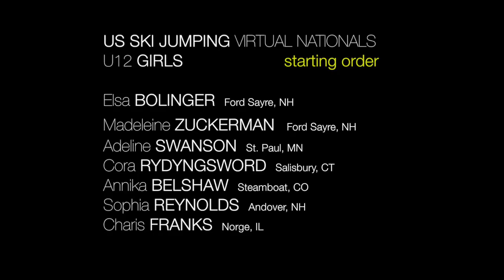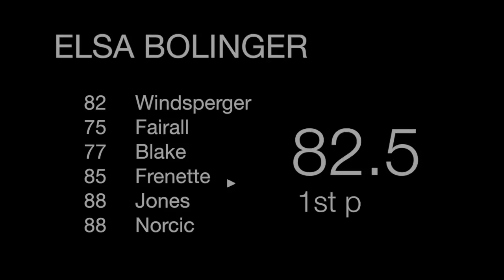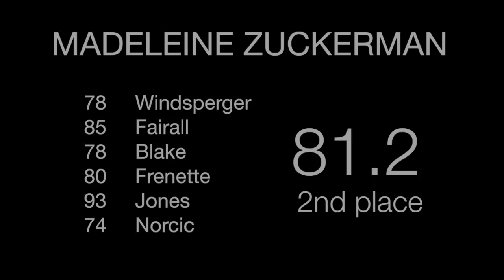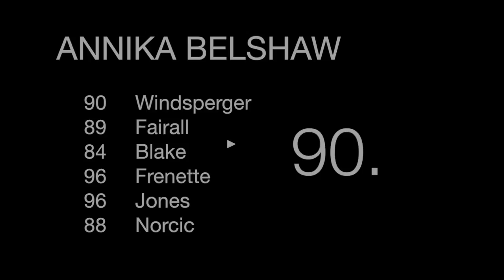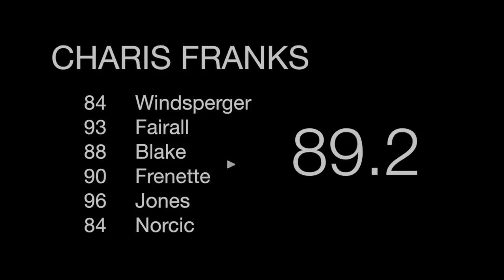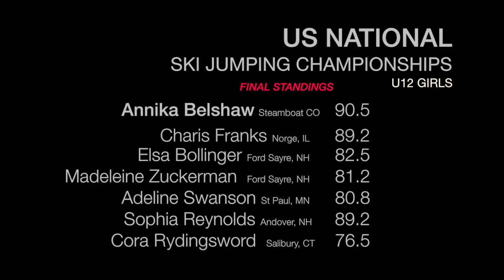USA SKI JUMPING VIRTUAL NATIONALS- U12G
Want to try ski jumping?  Shown here- the best young ski jumpers from across the country compete in this, the first ever USA Ski Jumping Virtual National Championships.  The U12 Girls division features Elsa Bolinger, Madeleine Zuckerman, Adeline Swanson, Cora Rydingsword, Annika Belshaw, Sophia Reynolds, and Charis Franks.  Hosted by Peter Graves.